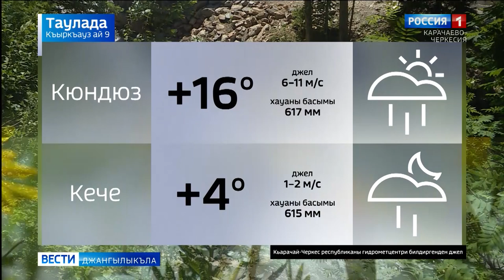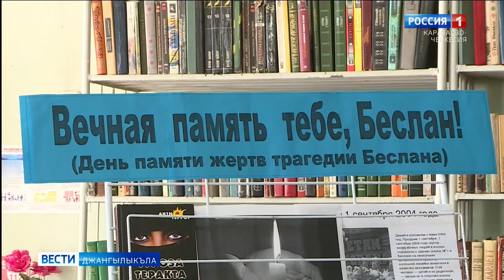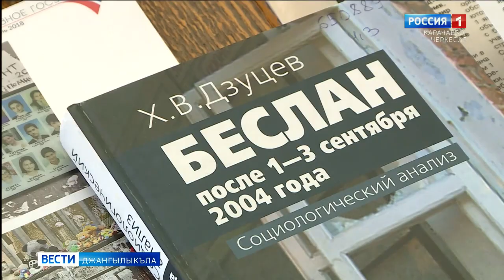Вести на карачаевском языке 09.09.2020